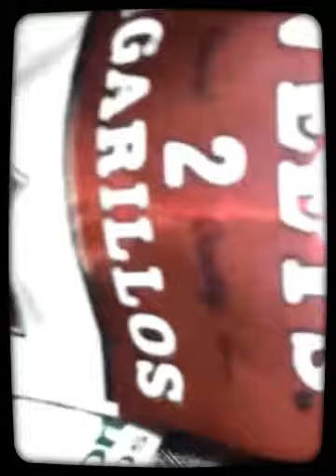PrinceBig "NoNo" @pbigthefirst600 Follow Me On Twi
PrinceBig,O Crispy "NoNo" By:Princebig